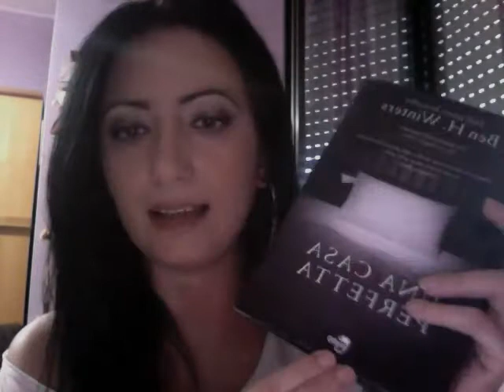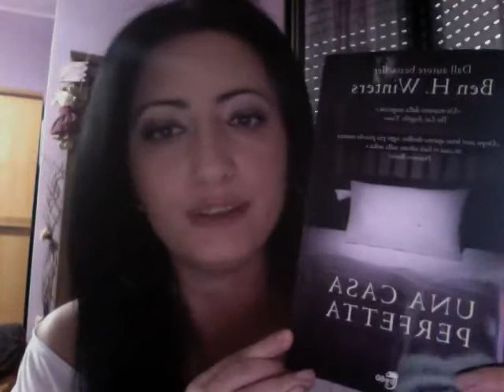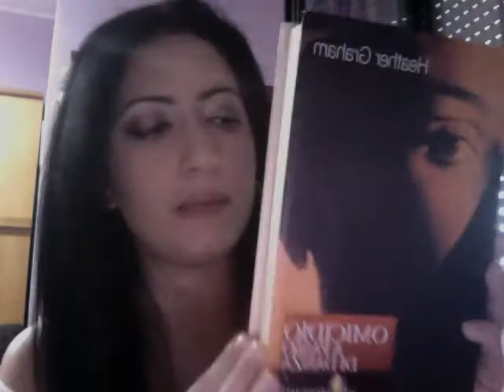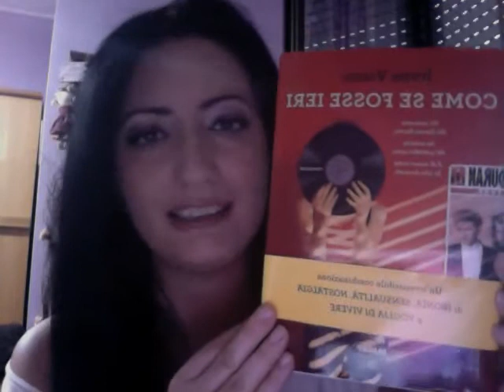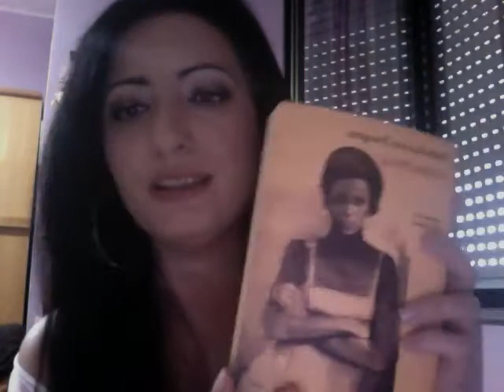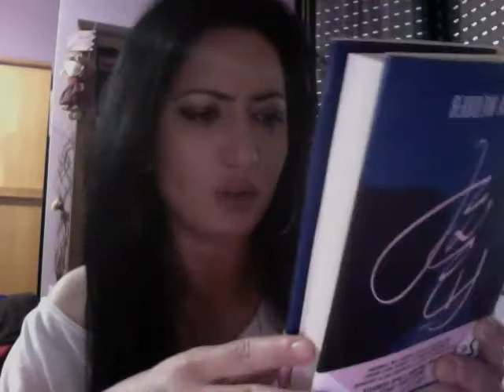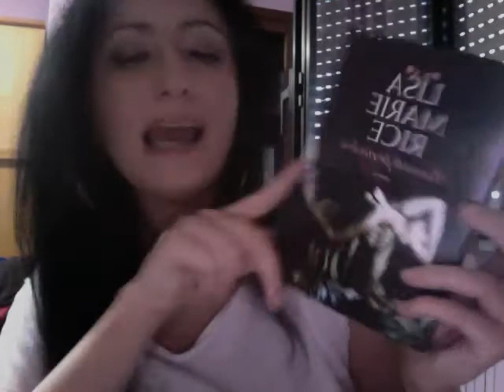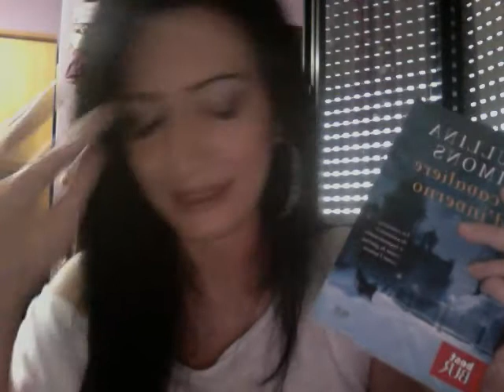Nuovi libri da leggere ASSOLUTAMENTE! (ordini Libraccio e cazzate varie)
Passate a trovarmi anche sul blog, vi aspetto :-)